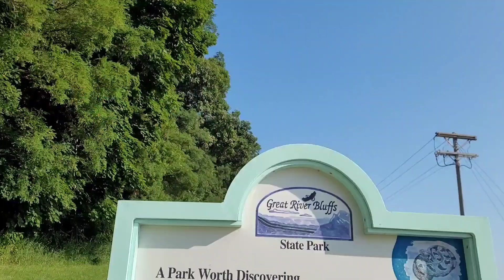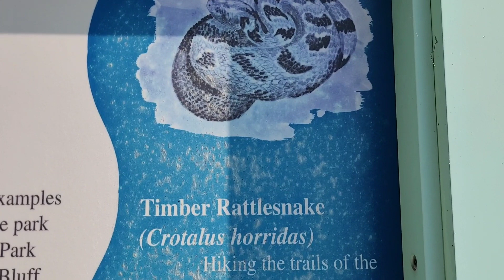HERPING WIT MC /AWESOME ADVENTURES